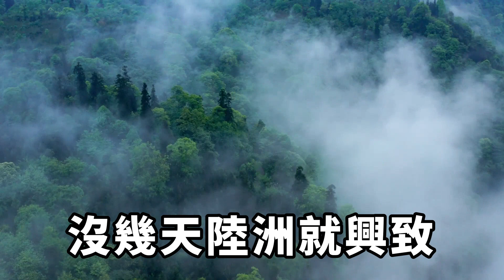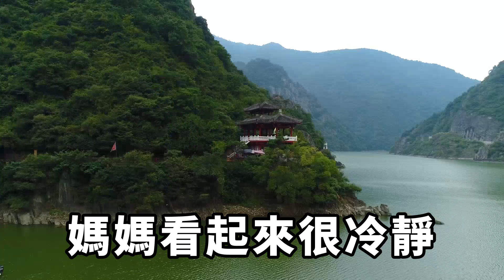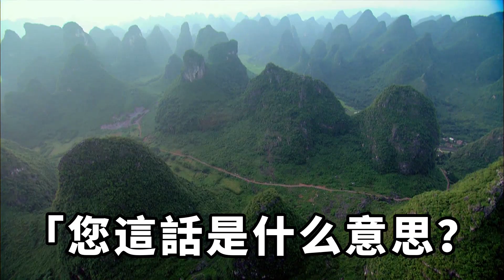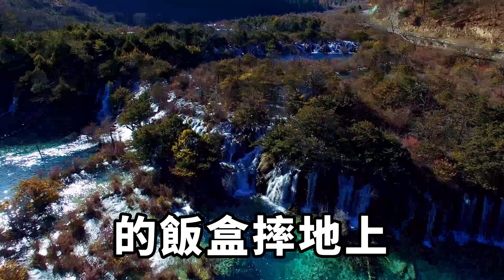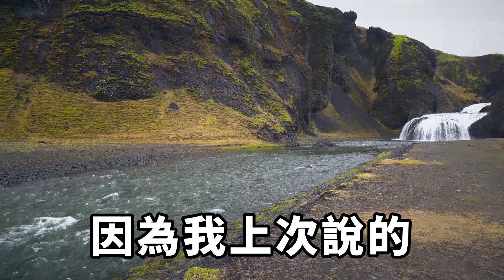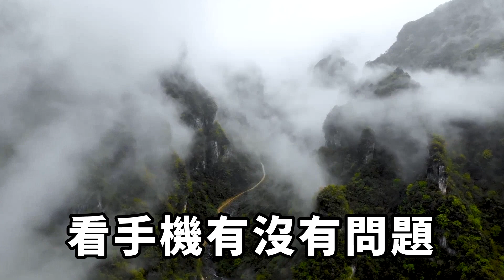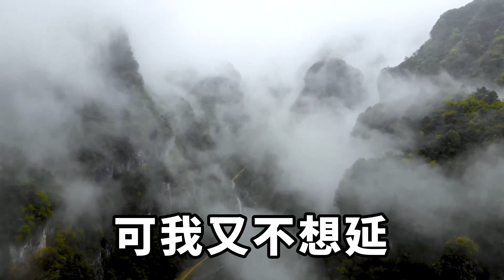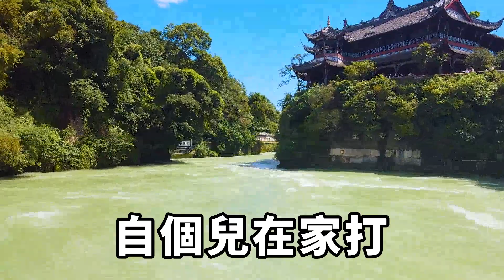女朋友跟著哥哥回家，心眼太多哥哥蒙在鼓裏，但我略施小計，讓哥哥認清綠茶女友！小綠茶還想和我鬥！【靜謐時光館】落日溫情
女朋友跟著哥哥回家，心眼太多哥哥蒙在鼓裏，但我略施小計，讓哥哥認清綠茶女友！小綠茶還想和我鬥！